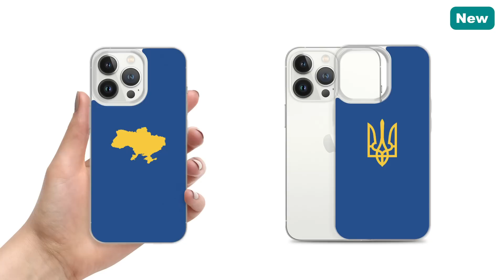13 Sep: Russians PANIC: Ukrainians GOT MISSILES | War in Ukraine Explained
I am a Ukrainian. My country has been invaded by Russia. In this video I will tell you what happened on the two hundred and second day of the war.

As you know, after the last town under Russian control west of the river Oskil capitulated, the Russians were seen launching cruise missiles in the direction of Kharkiv. The target of this missile strike became critical civilian infrastructure, in particular Thermal Power Plants. Even though 7 to 9 out of 11 rockets were reportedly intercepted, some of them still managed to hit the target, which resulted in a massive blackout.

The next day, a series of explosions were reported in the Rostov region, which is the territory of the Russian Federation. It was reported that explosions were in Rostov, Azov, Taganrog, Novoshakhtinsk, Shakhty, Novocherkassk, Aksay, and Yeysk.

Of course, this caused huge panic among the civilians and the most popular explanation became that the Ukrainians got long-range missiles and conducted this missile strike as a direct response to what the Russians did to the Ukrainian's Thermal Power Plants.

At first glance, it indeed seems like a missile strike, because the level of coordination required to conduct a sabotage attack on such a large scale is unreal, especially given a high risk of communication being intercepted or exposed. However, the explosions were not simultaneous. There was actually a lag of several hours between some of the reports. As usual, local officials remained quiet because no one wants to say something wrong. This also indicates that no civilian infrastructure was damaged otherwise it would be known very quickly. There is even some footage of clouds of smoke outside the towns, indicating that the explosions might have been on the military sites, but there is high risk of the footage being taken from another event. When another explosion was heard in Taganrog, this time the officials said that it was a result of a fighter jet breaking the sound barrier.

Overall, the Rostov situation does not give enough reasons to believe that the Ukrainians got missiles. However, there are even better reasons, because the Ukrainians are planning to destroy the Kerch Bridge – the shoulder on which the whole Russian southern operation depends, and here is how I think it will be done.

You have probably heard that the Ukrainians have been accumulating a lot of forces in the Zaporizhzhia region, and that is why a lot of you predicted that the Ukrainian counteroffensive will be launched here, and it seems like you were right, because the moment the Kharkiv counteroffensive was finished, the Ukrainians started to regroup and bring even more forces to the southern front line. A lot of analysts named this as the main reason for putting the Ukrainian energy system out of order, because without electricity the Ukrainians cannot use trains to reinforce this region in a matter of hours, and I agree with this assessment. Unlike the Ukrainians, the Russians need weeks to relocate their forces from Kharkiv to Zaporizhzhia. Nonetheless, a delay is not a cancellation. The next directions of attack seem to be Melitopol, Mariupol and most importantly Berdyansk.

From Berdyansk, the Ukrainians can reach the Kerch Bridge even with the regular HIMARS rockets. However, you saw that it took more than a month to collapse the Nova Kahovka Bridge using these rockets. And the Antonivsky bridge is still standing. The Kerch Road Bridge is even stronger, and the railway bridge is even stronger than that. So, I do not think that the Ukrainians will bring all of their most sophisticated artillery in one spot and deep in between two fronts to try to put several holes in it. I think that they will just clear the area from air defense and then safely launch several missiles. Now, if 20 610mm missiles strike the bridge, this is a completely different story. And you remember that the Ukrainians have sent a lot of drones to test Russians air defense in this spot. And you also remember that the Ukrainians explicitly verified that the US will allow them to use their weapons in Crimea. And Ramschtein meeting has happened very recently, and I am inclined to believe that this topic was brought to the table.